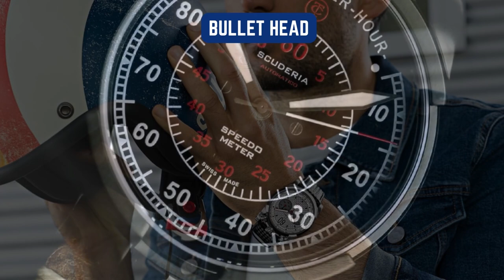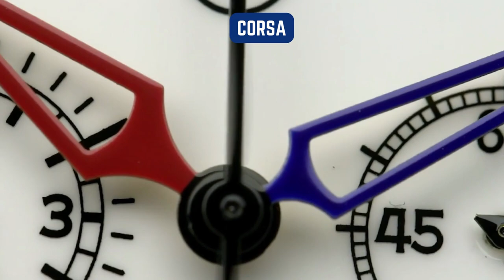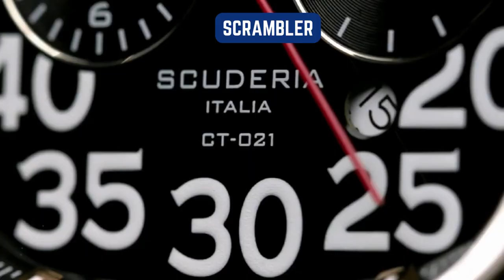4 Best CT Scuderia Watches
From an Italian family of passionate watchmakers for three generations, Enrico Margaritelli learned his love of detail and the cult of mechanical engineering from his grandfather Ariodante, who invented high precision instruments and timepieces for the Italian military use during Great Wars. He inherited his love of hand craftsmanship, a strong work ethic, the careful choice of materials, and an attention to detail that always makes the difference.

You can find CT Scuderia Watches on Amazon

-Bullet Head 59
-Bullet Head Black Dial

-Corsa White
-Corsa Ion Plated Gold

-Scrambler Black Plated/White Dial
-Scrambler Gold Plated
-Scrambler Stainless/ Black Dial

-Touring Blue Dial
-Touring Black Dial

Jörg